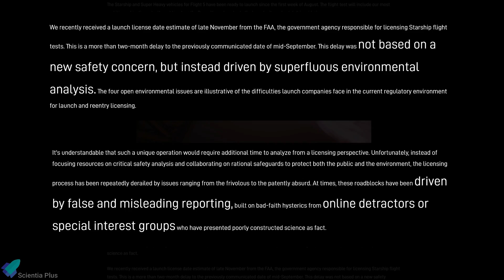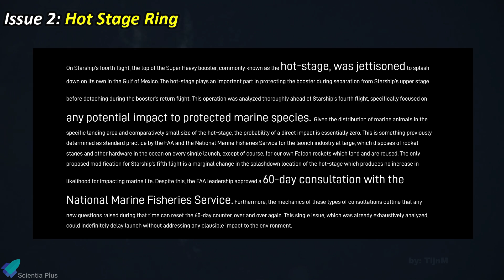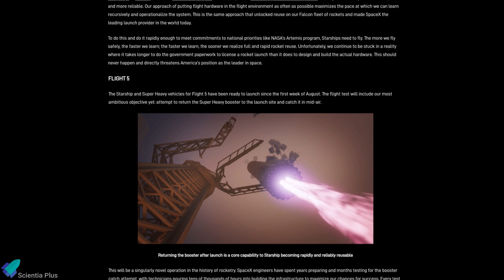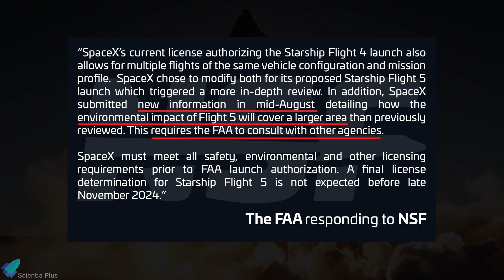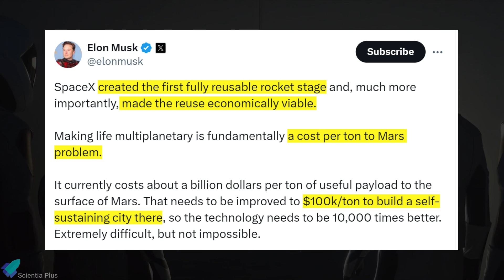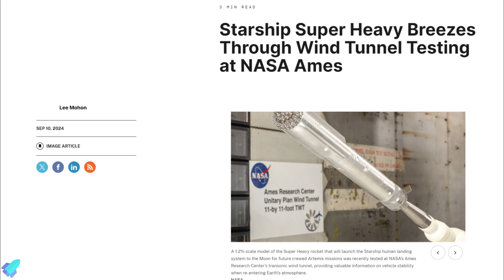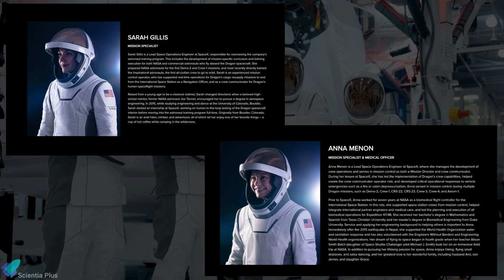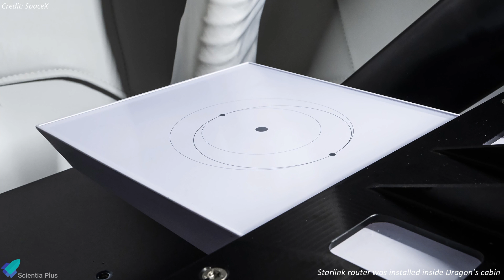Starship Launch License Denied: FAA's Ridiculous Reasons! SpaceX Responded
🚀 Final inspections for Starship-30 and Booster 12 are in progress, while SpaceX prepares for a wet dress rehearsal at Starbase. The FAA recently delayed the Flight 5 license until late November, citing environmental reviews and vehicle changes. SpaceX is disputing environmental claims, including allegations of pollutant discharge, which they firmly deny. Catch-practice tests for the booster arms also revealed some structural issues with the launch tower, with SpaceX already addressing necessary reinforcements. Will Flight 5 launch this year? Meanwhile, Elon Musk revealed updated plans for Mars, with uncrewed Starship missions slated for the next two years and crewed missions within four. Starship 31 has been moved to Massey’s test site for static fire testing.

SpaceX's Polaris Dawn mission just made history with the first-ever commercial spacewalk. Learn about the crew’s journey aboard Crew Dragon! Also, catch the latest on Boeing's Starliner return, overcoming technical challenges during its uncrewed flight back from the ISS.

Scripted on September 12th, 2024

00:00 Starship Updates
09:42 Polaris Dawn: Inside the First Commercial Spacewalk!
13:02 Starliner Returns! What’s Next for Boeing’s Spacecraft?

1. Starship V2 Features:
3. Starship V2, V3 & Raptor V2, V3 Complete 2024 Update
4. Raptor V3 Mega Upgrades & First Test
5. Latest Starship Upgrades
6. B14.1 Booster Catch Test #1 Explained
7. B14.1 Booster Catch Test #2 Explained
8. Boeing Starliner Incident Complete Summary
9. CNBC's Starship Allegations and SpaceX's Response
11. Starship HLS Airlock Explained
12. SpaceX EVA Suit Features

Image Credits:
SpaceX
RGV Aerial Photography
Genna Hammer
Starship Gazer
Boeing

Video Credits:
SpaceX
LabPadre Space
TijnM
NASA Spaceflight
Bl3D_Eccentric
Rocket Ranch
WAI Media
NASA
Boeing
Sen

Thumbnail Image Credit:
SpaceX
NASA Spaceflight